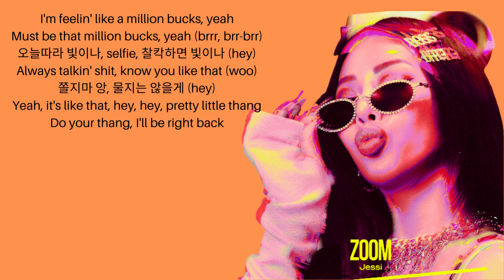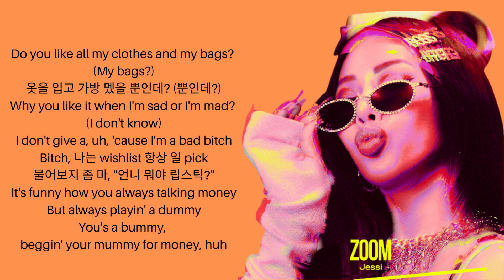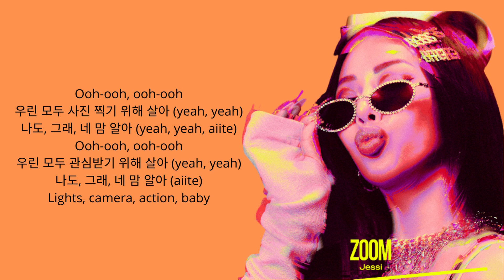Jessi (제시) - 'ZOOM' lyric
MV Executive Producer: P NATION
MV Director: 하이퀄리티피쉬 (HIGHQUALITYFISH)
Composed by: PSY, 유건형, bayb
Lyrics by: Jessi, PSY, bobblehead, 염따
Arranged by: 유건형, bayb
Mastered by: 권남우 @821 Sound Mastering